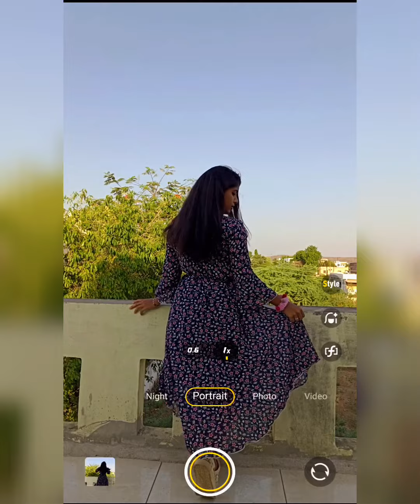Back poses/Full hide face poses/for SHY people's 🙈💜|How to pose for photo|Idea's|kumud nikam